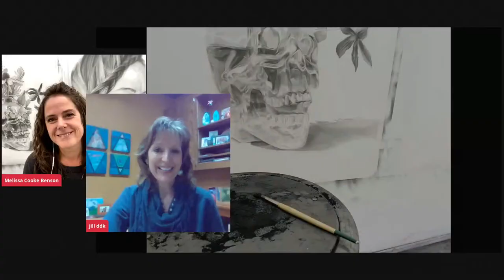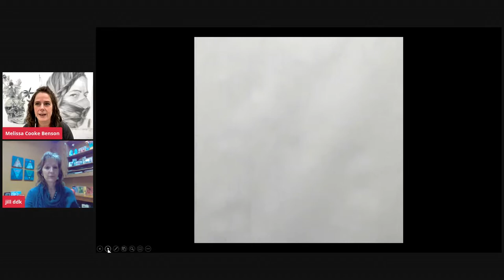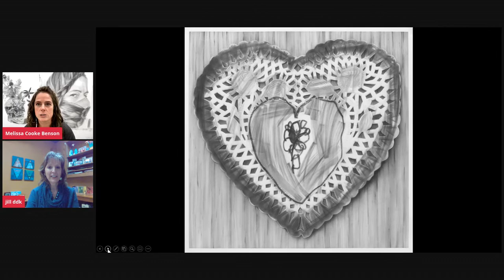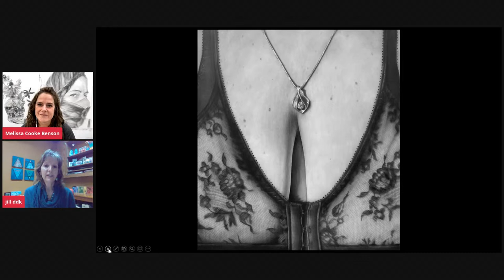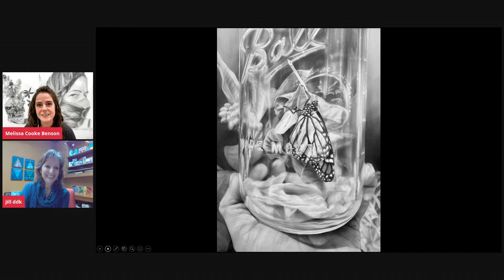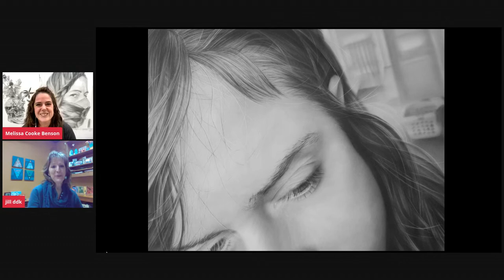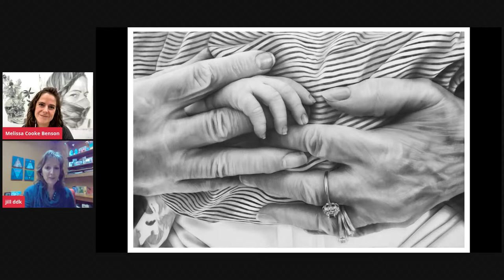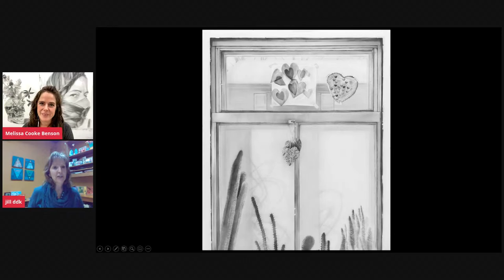Melissa Cooke Benson Artist Talk - Pieces of Me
Melissa Cooke Benson
Pieces of Me
Melissa Cooke Benson creates large scale powdered graphite drawings. Her work investigates the relationship between photography, performance and drawing in portraiture. Cooke Benson's drawings are made by dusting thin layers of graphite onto paper with a dry brush.  The softness of the graphite provides a smooth surface that can be augmented by erasing in details and textures.  No pencils are used in the work, allowing the surface to glow without the shine of heavy pencil marks.  Illusion dissolves into brush work and the honesty of the material.

More of Melissa Cooke Benson's work can be found at her

ATTN: FIRST YEAR STUDENTS - PLEASE DISREGARD - YOU DO NOT NEED TO COMPLETE THE FAE REQUIREMENT - TALK TO YOUR ADVISOR ABOUT ART-E
If you are watching this performance for FAE credit please note following
You can only get credit for watching the live performance.
At a random time during the event, a code will appear on the screen for 5 minutes.
within 5 minutes of the code being displayed to fill out a short form and enter the code and some info about you.
Enter the code exactly as it appears on the screen and within 5 minutes of it being displayed! This form will be used in place of scanning in and out.
For more info and to enter the code for this performance please go